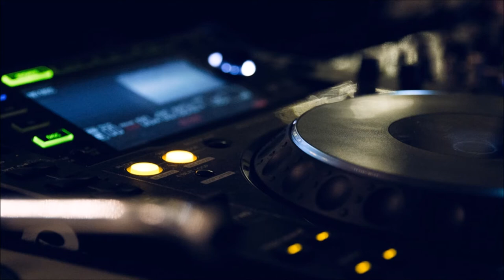Rhumba Beat | Free Sound Effects | Gama and Interface Sounds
Ballroom Rumba. Son Cubano. American Ballroom Music. Ballroom Conga. Free Quality Sounds. Free mp3 Downloads.